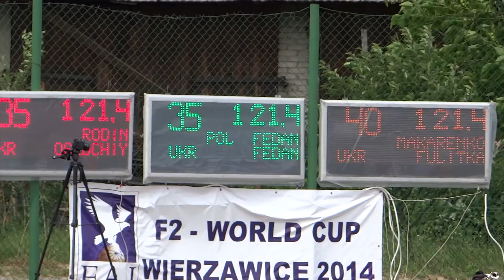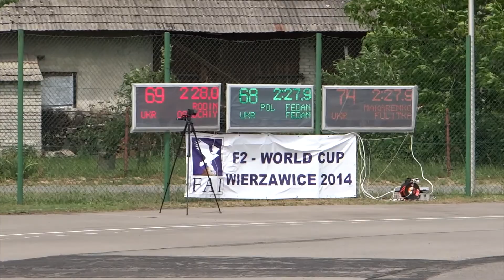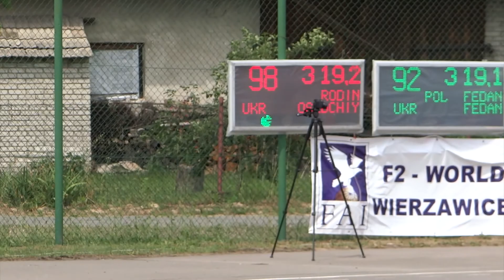F2C the race 2014 Wierzawice 583